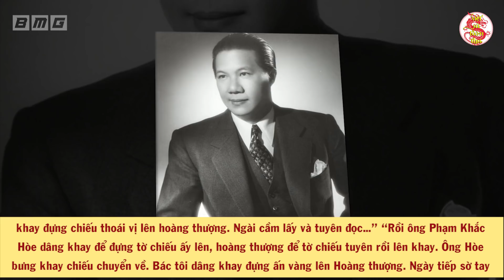Ấn Kiếm Nghìn Tỉ Của Bảo Đại Trao Trả Khi Thoái Vị Giờ Đang Ở Đâu?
Nội dung: Những chuyện ngoại tình chấn động của các bà hoàng trong sử Việt. Bên cạnh những chiến công lẫy lừng rạng danh đất Việt thì trong sử sách còn ghi nhận những góc khuất, mặt tối nơi chốn hậu cung. Dân tộc Việt Nam ta đã trải qua biết bao các triều đại, dù có những luật lệ khắt khe để ngừa sự tư tình ngoại ý, tưởng rằng chuyện dan díu khó bằng lên trời.

🔥Danh sách phát:
🔥 Cộng đồng:
- Nguồn tham khảo: wiki
- Biên tập nội dung & MC: Thu Trang
- Dựng video: Đức Anh